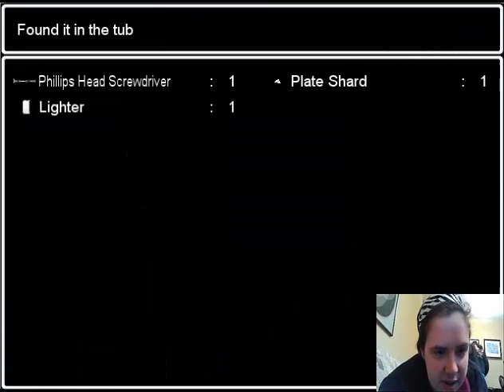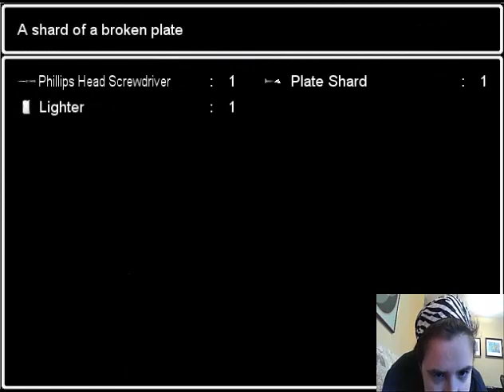Let's play - Ao Oni: part 3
ok, let the monster terrorizing me being!
-chiscake

double commentary with vincenieliet